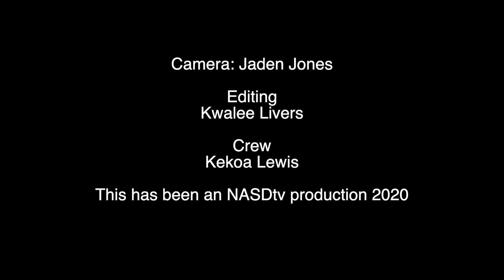2020 Roosevelt Campus of NAHS February Student of the Month Ceremony